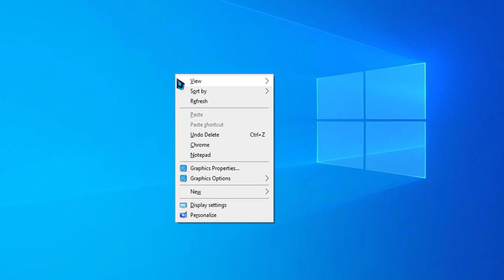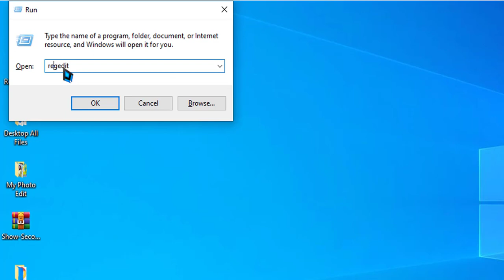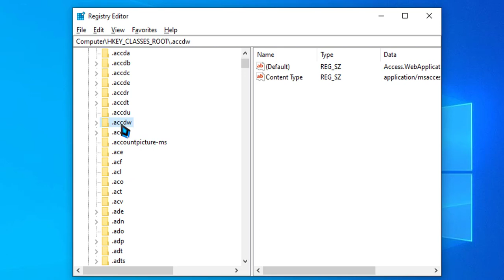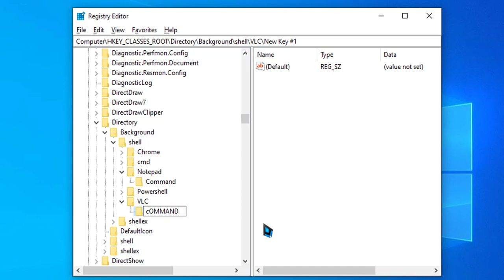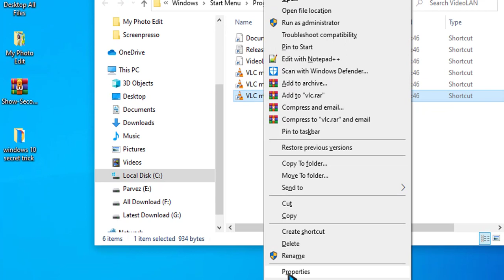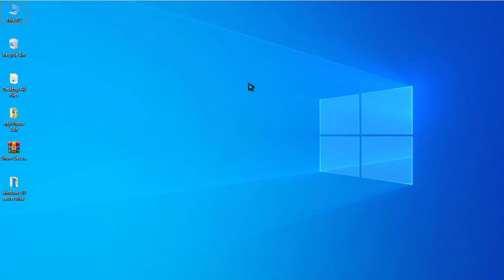How to Add Chrome, Notepad or Any Application to Right-Click Menu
Computer ke right click me kisi bhi application ko add kaise kare? Adding Applications to the Desktop Context Menu.

Hello dosto, ajke is video me ham aap logo ke sath bahut hi majedar ek computer tricks share karne wale hai. yadi aapke pass laptop ya computer hai to aap is video ko follow karke apne computer ke mouse right click me kisi bhi software ya application ko add kar sakte ho.